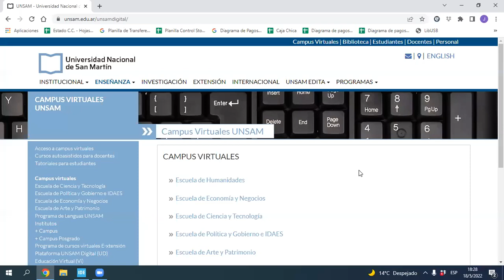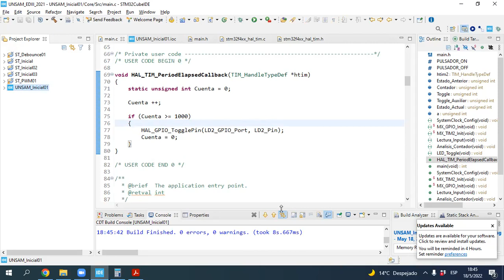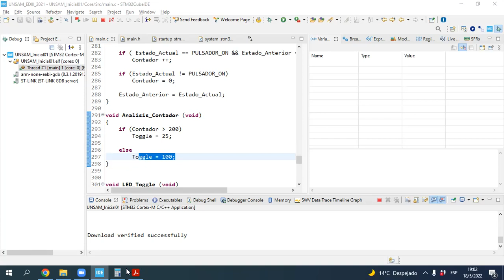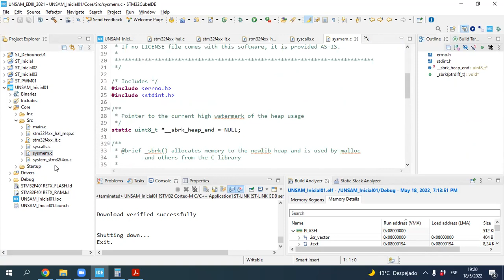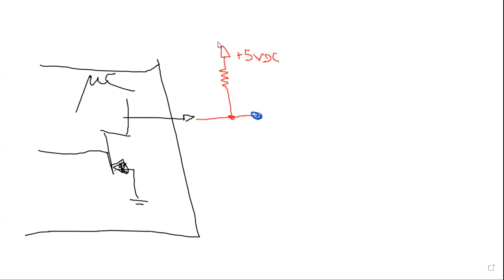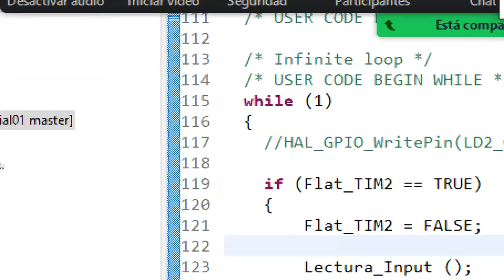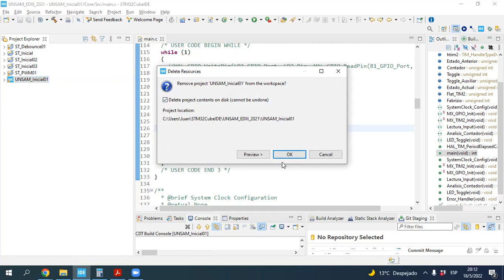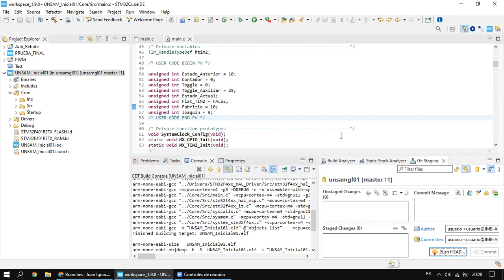EDIII 18 may 22 Interrupciones Callbacks e Introducción a GIT en Eclipse